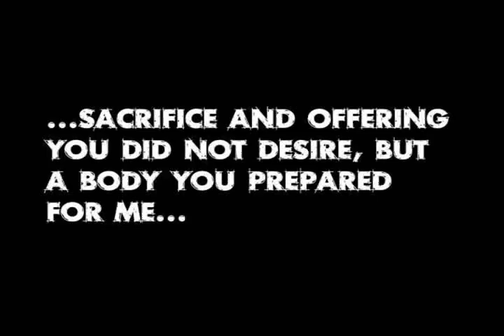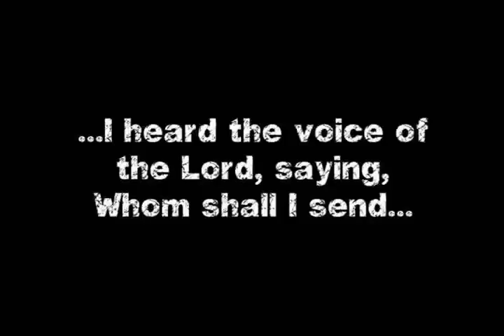Here Am I - trailer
trailer for the youth led vigil "Here Am I" Sept 28 2007!